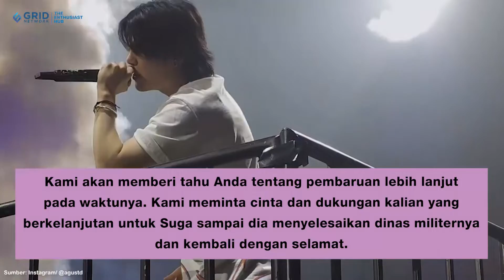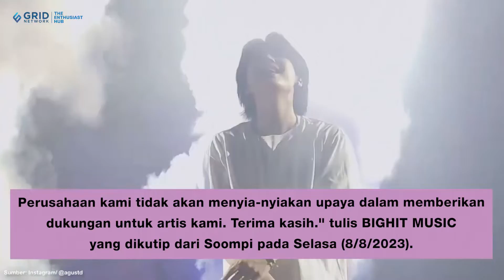Akhirnya Suga BTS Akan Jalani Kegiatan Wajib Militer, ARMY Beri Pesan dan Dukungan untuk Suga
Bakal nyusul Jin dan J-Hope, Suga BTS bersiap untuk memulai wajib militernya. Dilansir dari Soompi, Selasa (8/8/2023), BIGHIT MUSIC merilis pernyataan resmi terkait informasi wamil Suga BTS pada 7 Agustus 2023. Dilansir dari kolom komentar di akun Instagram @coppamagz, terkait wamil Suga, banyak ARMY yang memberikan dukungan kepada Suga untuk menjalankan wajib militernya tersebut.

Credit.
Editor in Chief : Deddy Adrian
Producer : Fachri M Ginanjar A K
Content Creative Editor : Indah Permata Sari
Videografer : Annassa Harmony /Abdullah Syafii / Raka Salendra
Video Editor : Annassa Harmony / Abdullah Syafii / Raka Salendra
Host : Novita Caesaria / Aisyah Balqis / Adinda Efrilla
Graphic Designer : Riki Nur Fadilah
EDITORIAL OFFICE
Kelurahan Gelora
10270
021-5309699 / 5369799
Ext. 4102 (sekretariat)
ADVERTISING
Kelurahan Gelora
10270
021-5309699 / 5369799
Ext. 4102 (sekretariat)